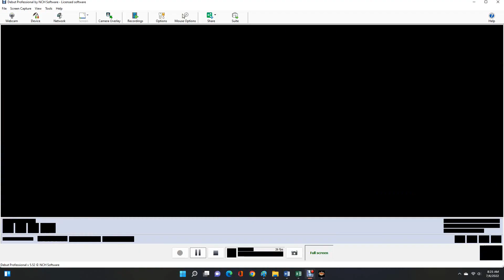AWR Match #4327 : Judas Starr vs Greg Race | Stardom E148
3 Star Match
7/6/2022
Houston, Texas